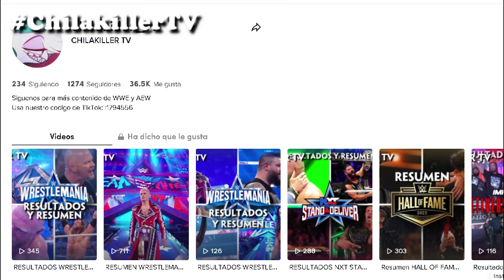AEW Battle of the Belts II | 16 de Abril 2022 | Resultados y Resumen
AEW Battle of the Belts 2 | 16 de Abril 2022 | Resultados y Resumen
wwe
videos de lucha
resumen raw
resumen smackdown
canal de wwe
wwe review
analisis wwe
lucha libre
top wwe
tops wwe
curiosidades wwe
videos de wwe tops
tops wwe
videos de lucha libre
aew
aew resultados
resultados
resumen
review
analisis
highlights
aew dynamite
aew rampage
aew highlights
wwe highlights
aew review